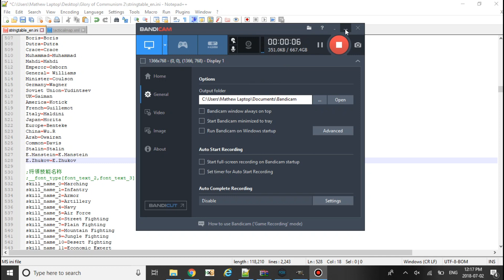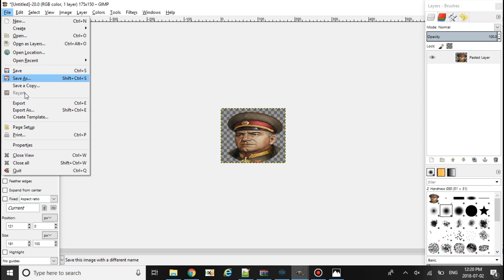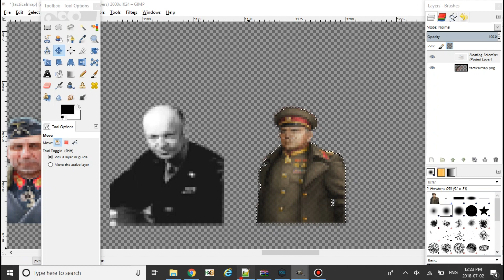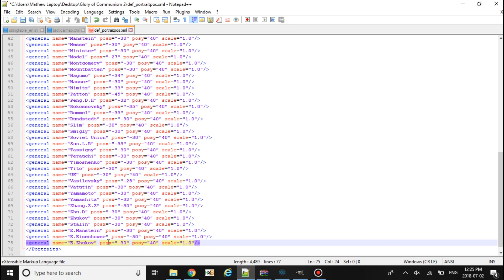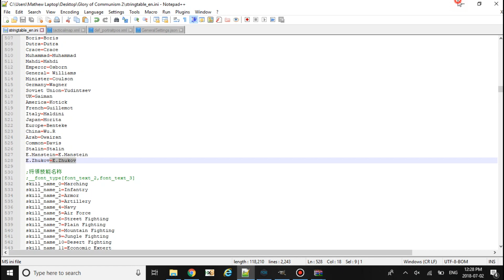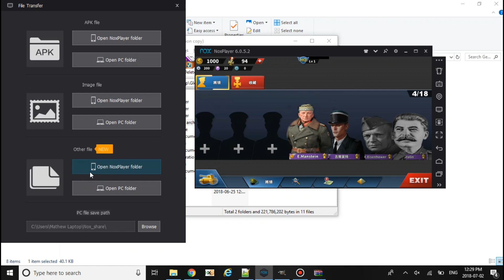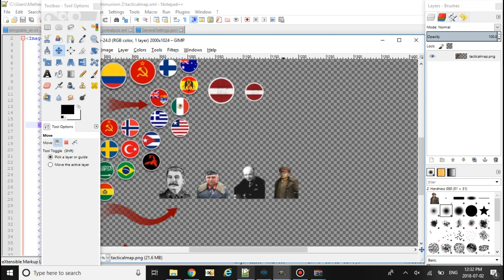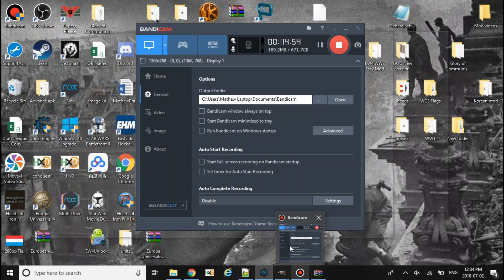WC4 Adding Generals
Last one had no sound for i had to make a new one.
Here a guide for adding Generals

Files needed

Assets file
tacticalmap.png (if it in webp just convert into a png)
tacticalmap.xml
stringtable_en

Json folder
GeneralSettings

Config folder
def_portraitpos
Json file